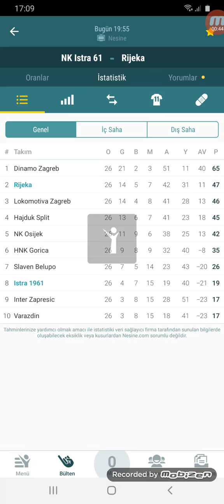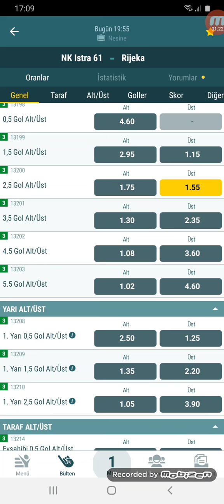7 HAZIRAN İDDAA TAHMİNİ TEK MAÇ SESSIZ VIDEO// KAZANMAYA DEVAM 👈⚽️🔥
Video Etiketleri ;

iddaa tahmin
iddaa analiz
iddaa 2020
iddaa yorumları
iddaa canlı bahis
iddaa iddaa